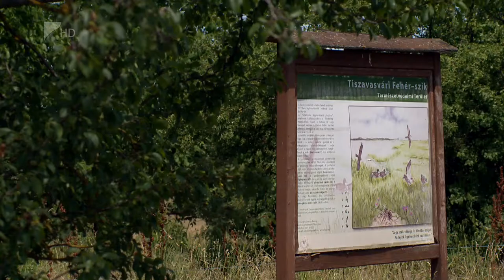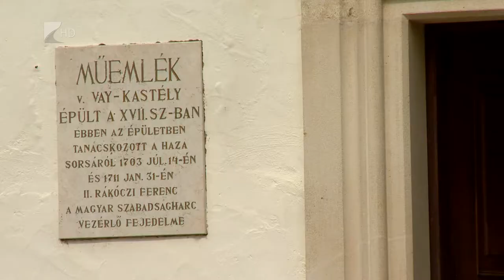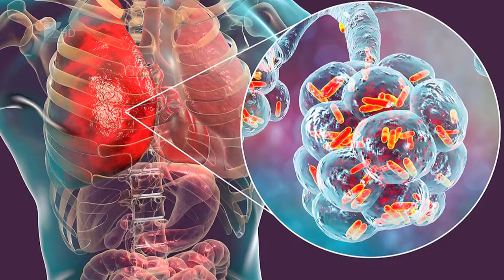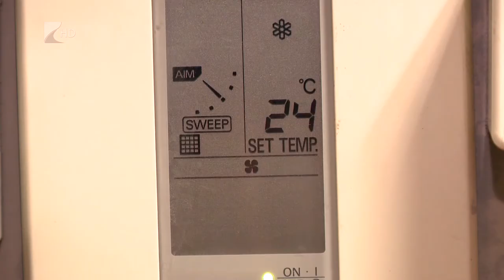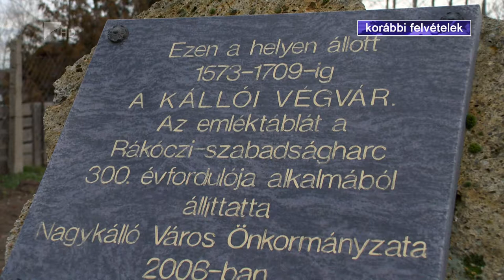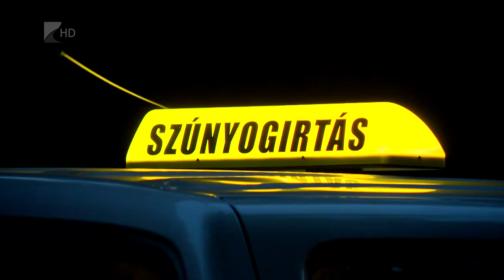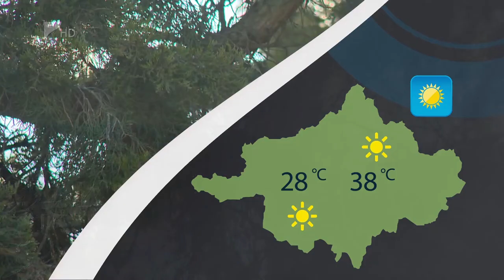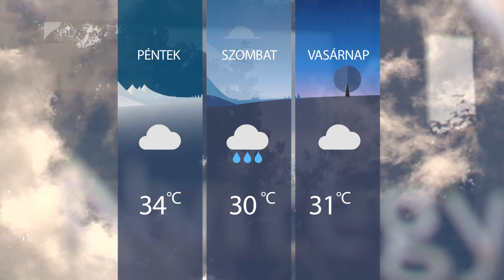Híradó 2022.06.29. - Kölcsey TV